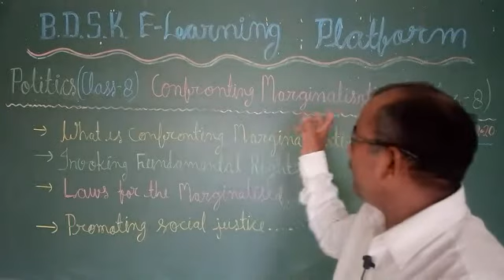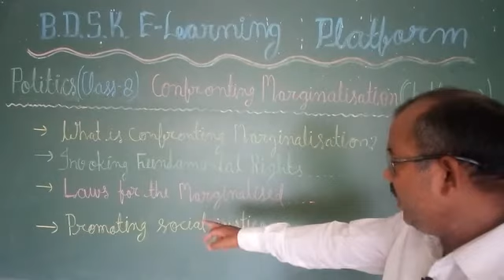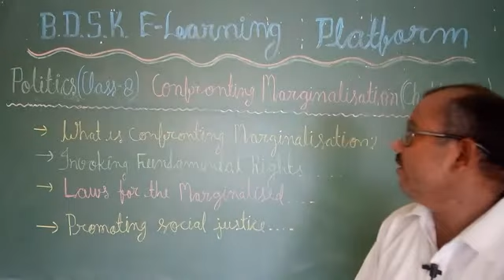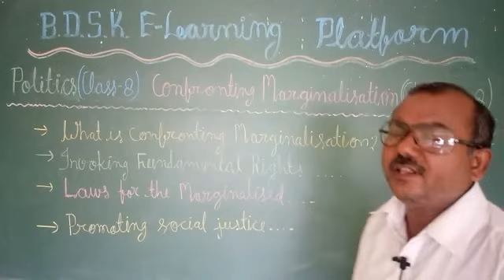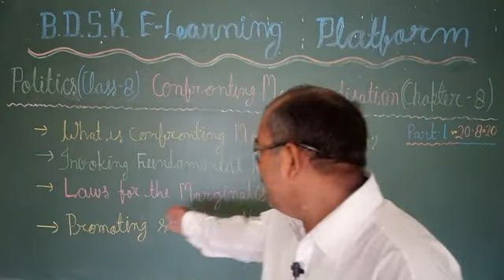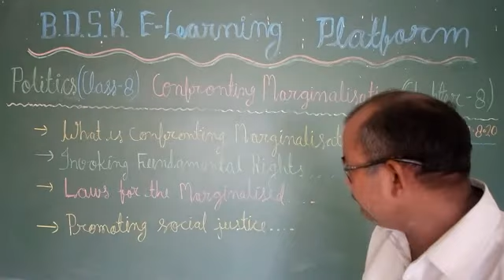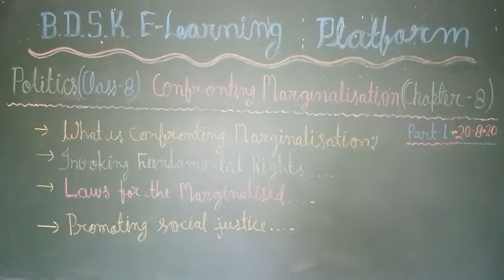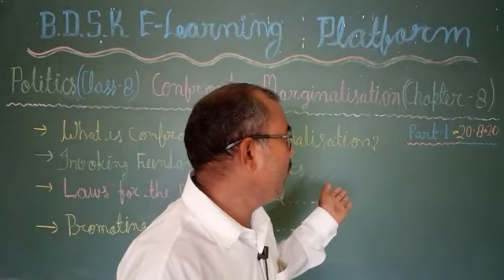BDSK CBSE CLASS 8TH POLITICS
Confronting Marginalisation